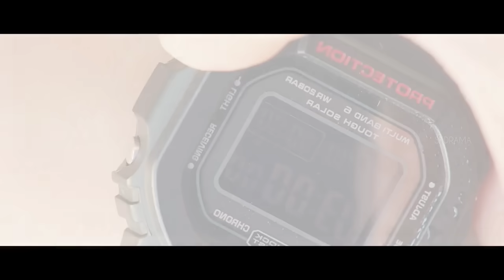Love is Blind 💖🥰 | EP_27 | sivakdrama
"GAME" വഴി പരിചയപ്പെട്ട് പിന്നീട് lovers ആയി മാറി | Falling into love ❤️

lovely runner kdrama explained in malayalam,lovely runner explanation,new kdrama malayalam explanation,drama malayalam explanation full episodes,siva kdrama